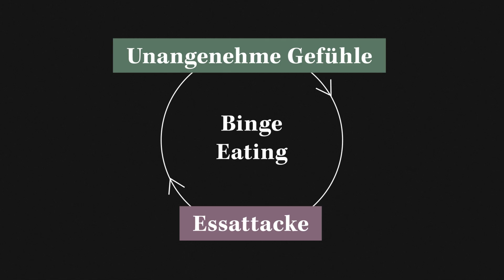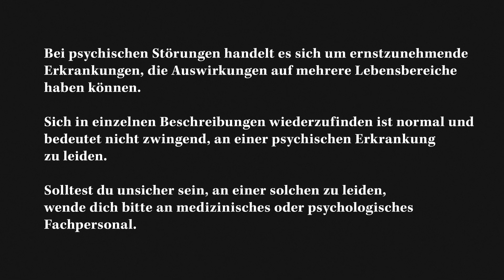Essen ohne Kontrolle: Aufklärung über die Binge-Eating-Störung | Health Celerates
Die Binge-Eating-Störung ist unter den Essstörungen am häufigsten vertreten.

Binge Eating ist eine psychische Erkrankung, bei der Betroffene in kurzer Zeit große Mengen an Nahrung zu sich nehmen. Daher kommt übrigens auch der Name: Binge Eating heißt so viel wie exzessives und übermäßiges Essen. Es wird oft ganz wild durcheinander gegessen und die Betroffenen essen dabei nicht aus Hunger oder Genuss. Es geht eher um das Essen an sich.

In diesem Video sprechen wir nicht nur über die Erkrankung Binge Eating an sich, sondern nehmen gemeinsam mit Johanna von Lobenstein, Psychotherapeutin und Co-Founderin von Elona Health verschiedene Vorurteile unter die Lupe und zeigen wo Betroffene Unterstützung finden.

WICHTIG: Bei psychischen Störungen handelt es sich um ernst zu nehmende Erkrankungen, die Auswirkungen auf mehrere Lebensbereiche haben können. Sich in einzelnen Beschreibungen wiederzufinden ist normal und bedeutet nicht zwingend, an einer psychischen Erkrankung zu leiden. Solltest du unsicher sein, an einer solchen zu leiden, wende dich bitte an medizinisches oder psychologisches Fachpersonal.

Quellen:
ICD-11: World Health Organization. (2019). International statistical classification of diseases and related health problems (11th ed.).
Herpertz, des Zwaan & Zipfel (2015, 2. Auflage): Handbuch Essstörungen und Adipositas

Für Österreich
Notruf / Rettungsdienst: 112 / 144
Seelsorge: 142

Seelsorge: 143